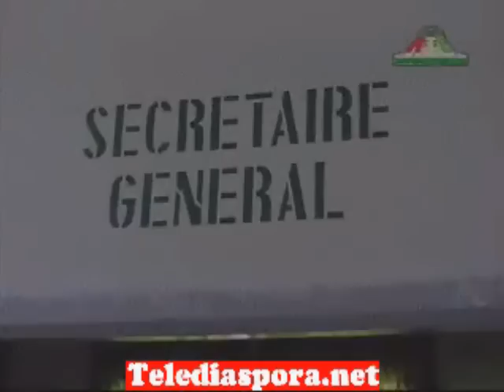MAMADOU SYLLA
GUINEE